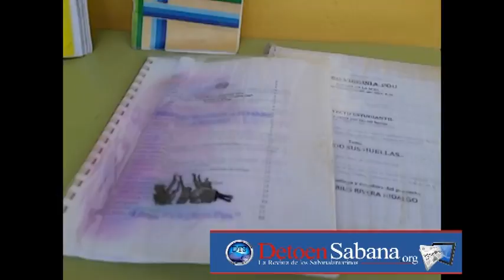Suspendida la adonecía en el Liceo Virginia Pou y Sergio Querubín Pérez por inundación